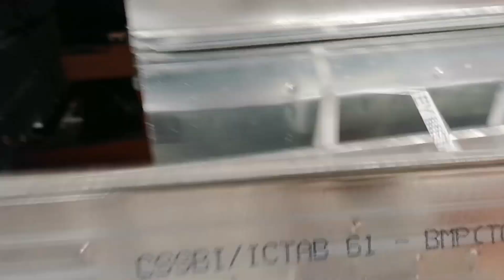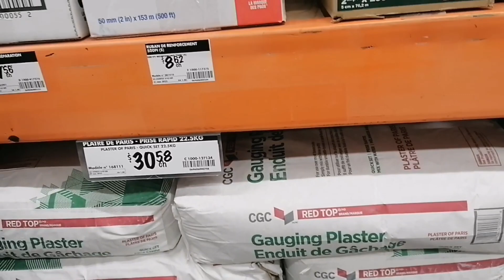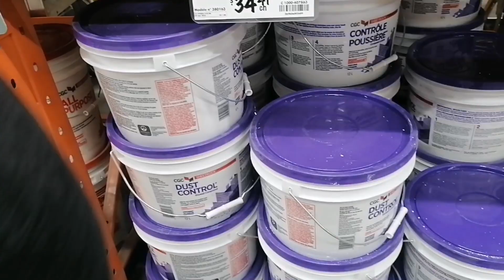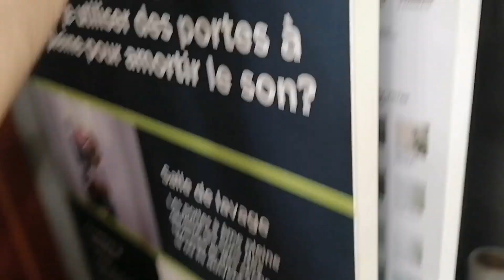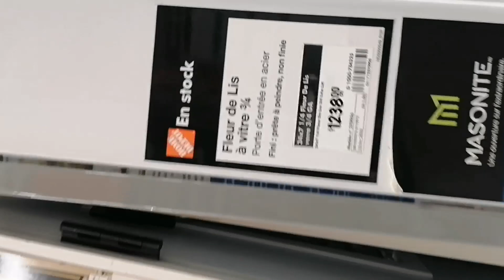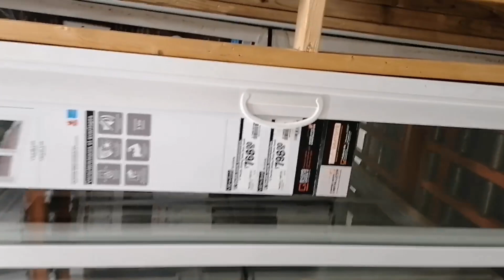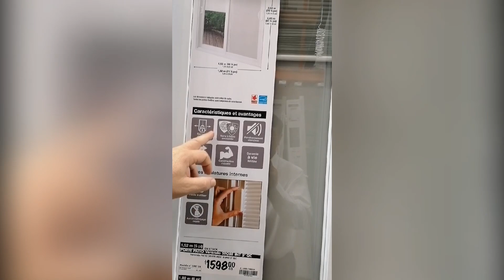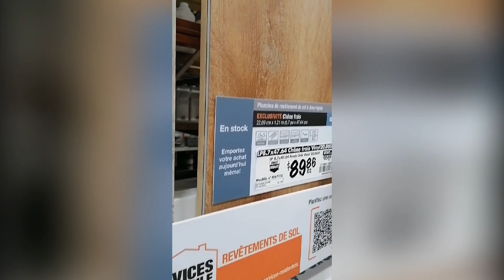Modern houses & materials used in USA & Canada.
Guls vilog is a channel to exchange materials and Technology being used in USA and Canada for the construction of houses environment friendly in minimum time, how Pakistan can be initiate trade use similar Technology and material to safe guard time and money along with avoid earth quake risks.